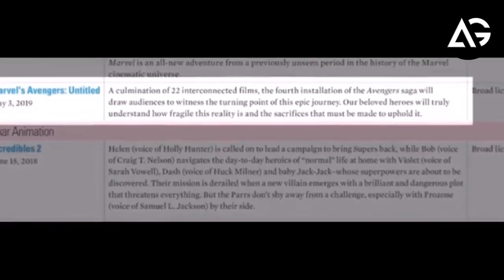Eternals Intro Avengers 4 AG Media News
**ChannelDescription **

1 LIKE = More Motivation!